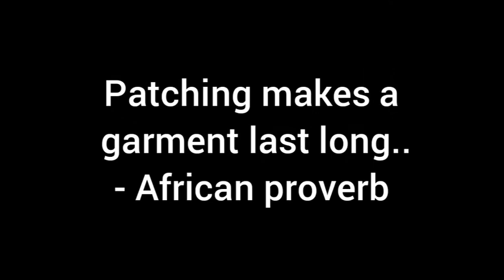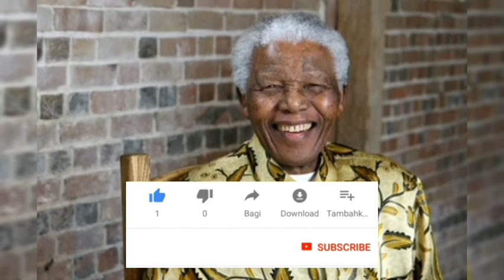History of African textile: African dresses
e word "African dress" refers to the traditional clothing worn by Africans.
Various tribes across the continent take pride in their traditional clothing, which they wear for key festivals and events.
There are many various forms of clothes, and the fabric used in the creation of the garment is quite essential. The fabric frequently reflects both the state of society as a whole and the status of individuals or groups within it.
In certain circumstances, such as colonial influence or western popular dress code, traditional robes have been superseded or affected by foreign cultures.
Tracing the roots of African dress is particularly difficult due to a dearth of written word and true historical facts. Traditional robes passed down through the centuries, oral history (oral history), theatre (masquerades), and art and artifacts depicting sculptural variations of dress are just a few of the sources.